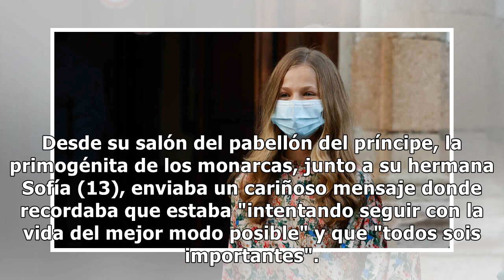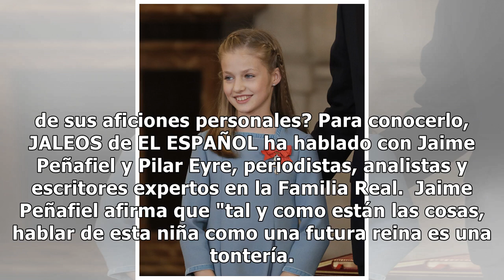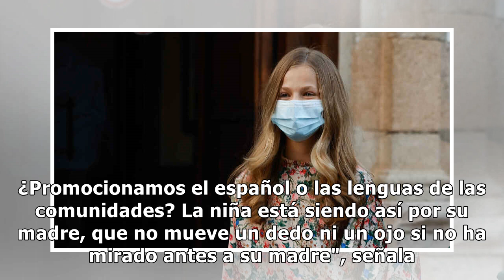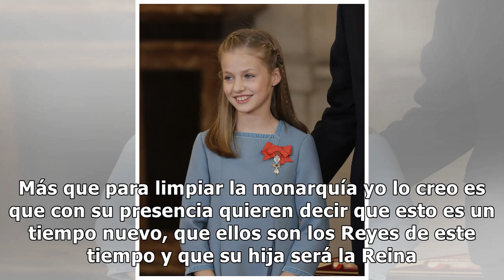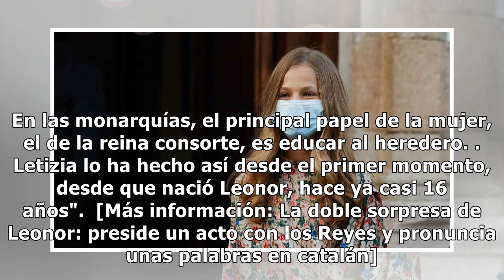Leonor alcanza los decisivos 16 años en 2021: el futuro de la princesa según los expertos